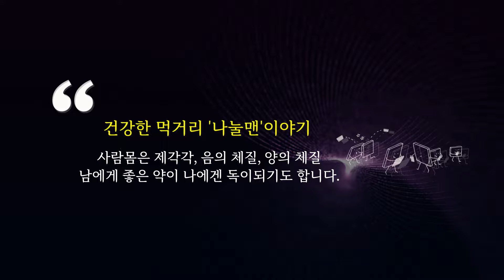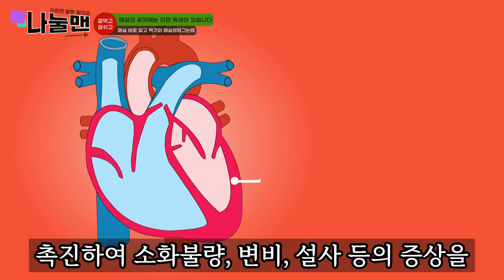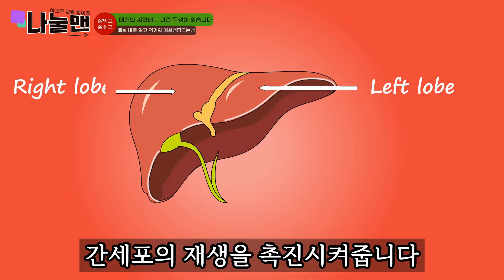매실의 씨에는 강한 독성이 있습니다 씨앗제거하는 법과 매실청담그는법 ( 나눌맨 매실씨와 함께 매실주 담근후 제거후 숙성 )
매실씨를 넣고 많이 매실청 담그시죠.
그런데 그냥 그대로 방치하면 큰일 납니다.

매실씨 에는 독성이 있으니까요.
매실씨제거 하는 방법과 매실청담그는법 올려놓아 봅니다.

먹으면 약, 못먹으면 독입니다.
나눌맨에 대해 궁금하다면? [네이버인물정보]

온라인창업 정든팜 세컨드 유튜브채널

딱 1초만 지금 눌러보세요.